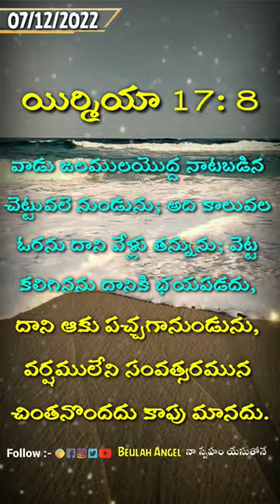𝟐𝟎𝟐𝟐 𝐃𝐞𝐜𝐞𝐦𝐛𝐞𝐫 07th || 🙇‍♀️ 𝙂𝙤𝙙'𝙨 𝙋𝙧𝙤𝙢𝙞𝙨𝙚 || 🙌 ఈ రోజు దేవుని వాగ్దానం || 38 𝙨𝙚𝙘𝙤𝙣𝙙𝙨 || 𝐁𝐞𝐮𝐥𝐚𝐡 𝐀𝐧𝐠𝐞𝐥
𝙋𝙧𝙖𝙞𝙨𝙚 𝙩𝙝𝙚 𝙇𝙤𝙧𝙙 𝘼𝙡𝙡 🙇‍♀️Daily Promise 🙌Anudhina Dhevuni Vagdhanam

Flute Music By :- Anil
👉𝗖𝗼𝗽𝘆𝗿𝗶𝗴𝗵𝘁 𝗡𝗼𝘁𝗲 :- 𝐓𝐡𝐢𝐬 𝐯𝐢𝐝𝐞𝐨 𝐛𝐞𝐥𝐨𝐧𝐠𝐬 𝐭𝐨 𝐁𝐞𝐮𝐥𝐚𝐡 𝐀𝐧𝐠𝐞𝐥 𝐲𝐨𝐮𝐭𝐮𝐛𝐞 𝐜𝐡𝐚𝐧𝐧𝐞𝐥 𝐚𝐧𝐝 𝐢𝐬 𝐧𝐨𝐭 𝐭𝐨 𝐛𝐞 𝐫𝐞𝐮𝐬𝐞𝐝 𝐃𝐨𝐧'𝐭 𝐞𝐝𝐢𝐭 𝐭𝐡𝐢𝐬 𝐜𝐨𝐧𝐭𝐞𝐧𝐭,𝐃𝐨𝐧'𝐭 𝐫𝐞𝐮𝐬𝐞 𝐢𝐭.𝐈𝐟 𝐲𝐨𝐮 𝐮𝐬𝐞 𝐚𝐧𝐲 𝐯𝐢𝐝𝐞𝐨𝐬 𝐨𝐟 𝐦𝐢𝐧𝐞 𝐈 𝐰𝐢𝐥𝐥 𝐢𝐬𝐬𝐮𝐞 𝐜𝐨𝐩𝐲𝐫𝐢𝐠𝐡𝐭 𝐂𝐥𝐚𝐢𝐦.

Video by Carlos Frederico Netto Telles de Menezes from Pexels